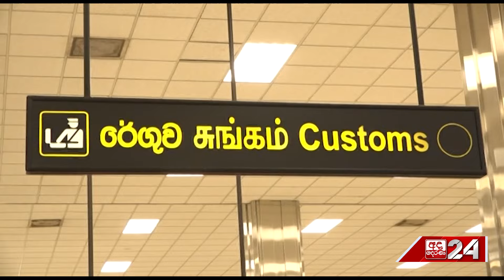රුපියල් මිලියන 58ක රත්‍රං පිට කිරීමට උත්සාහ කළ කතක් කොටු වේ...